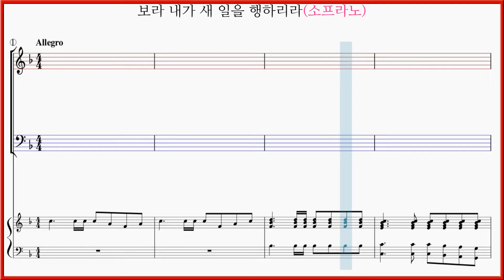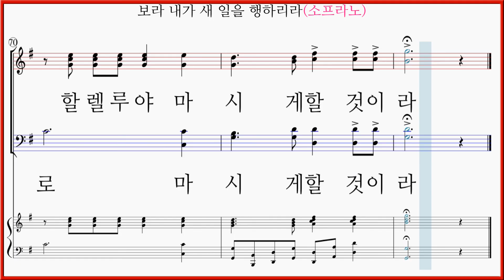[소프라노] 보라 내가 새 일을 행하리라(김주영) / 소프라노 파트 악보동영상(Soprano)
Behold, I Am Doing A New Thing
"보라 내가 새 일을 행하리라(김주영)" 파트연습 링크 입니다.

"보라 내가 새 일을 행하리라(김주영)" 파트연습 6곡을 모아놓은 재생목록 링크 입니다.

제1부 - 예언과 탄생

6 주 오시는 날 누가 능히 당하리 But who may abide the day of his coming (베이스영창)

8 보라 동정녀가 잉태하여 Behold, a vergin shall conceive (알토서창)
-9 오 기쁜 소식을 전하는 자여 O thou that tellest good tidings (알토영장, 합창)

10 보라 어둠이 땅을 덮으며 For behold, darkness shall cover the earth (베이스서창)

14 어느 날 밤 양치는 목자들이 There were shepherds abiding in the field (소프라노서창)
   주의 천사가 저들에게 나타나 And lo, the angel of the Load (소프라노서창)
-15 그 천사가 말하기를And the angel said unto them (소프라노서창)
-16 갑자기 천군천사들이 나타나 And suddenly there was with the angel (소프라노서창)

19 그때 소경의 눈이 밝으며 Then shall the eyes of the blind (알토서창)
-20 주는 목자요 He shall feed His flock like a shepherd (알토, 소프라노영창)

21 멍에는 쉽고 그 짐은 가벼워 His yoke is easy, his burthen is light (합창)